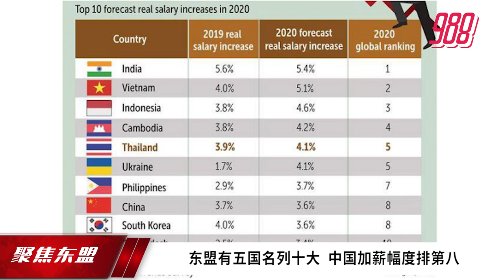【聚焦东盟 19–11-19 】禁蒙面法超乎所需 香港高院裁定违宪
聚焦东盟：禁蒙面法超乎所需 香港高院裁定违宪

主播：988 DJ : Cynthia 馨蕊